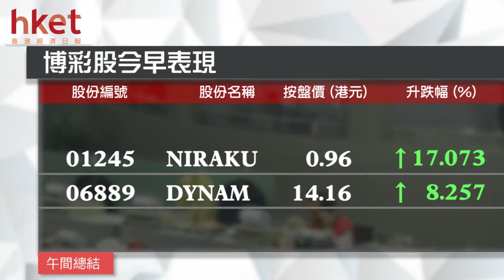博彩股炒上 港股升124點重上10天線（2017年3月28日）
【香港經濟日報】港股今早高開135點，重上10天線（約24302點），早段曾升最多166點，高見24360點，中午收報24317點，升124點或0.5%；國指最新報10444點，升82點或0.8%。主板半日成交372億。……（更多內容：